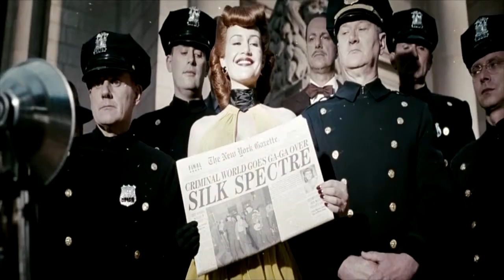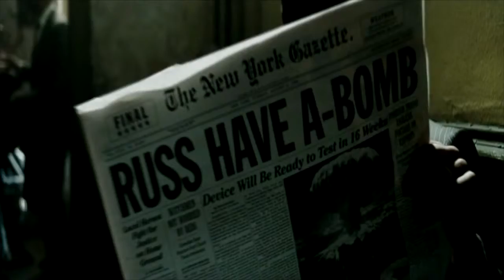Watchmen Intro Sound of Silence Version